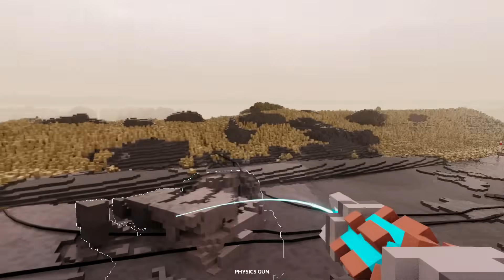Mechagodzilla vs King Ghidorah In Teardown With Oggy And Jack